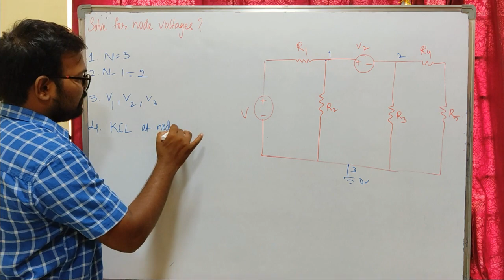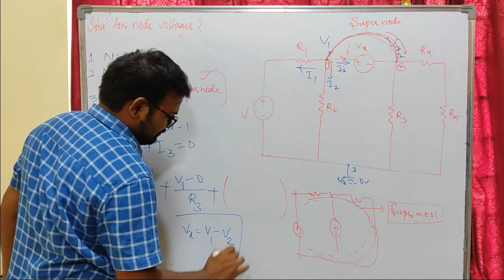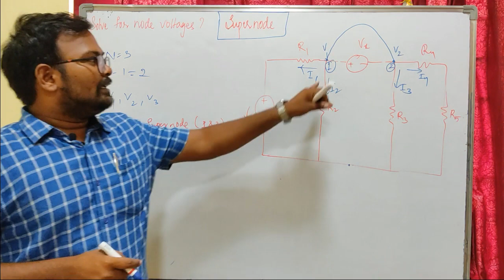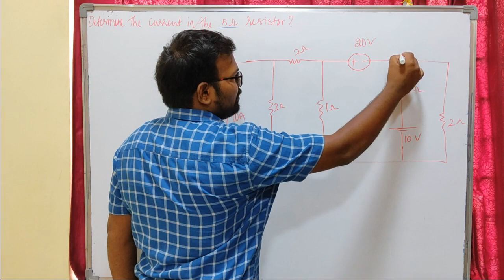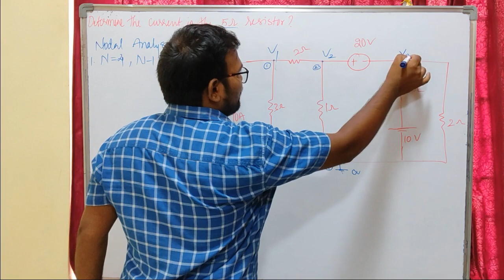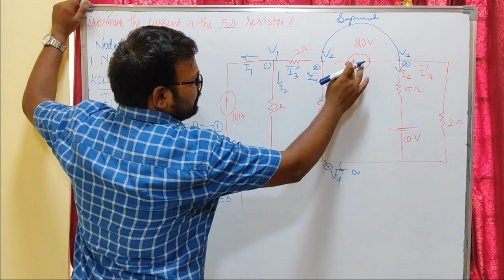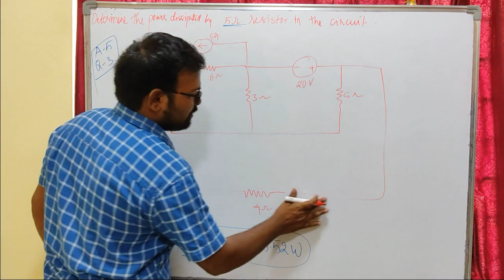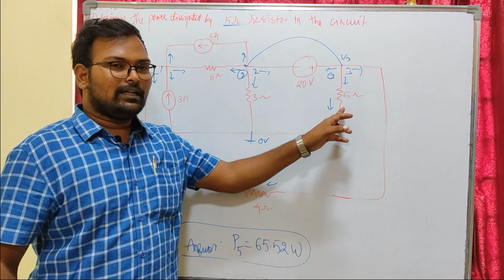Concept of Super Node